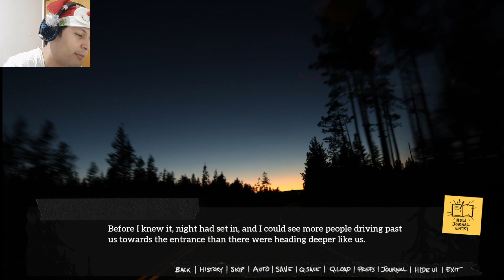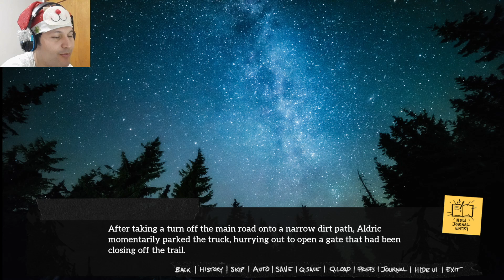Northern Lights Visual Novel Furry P11 Español Kelrok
Pasamos el resto de la tarde con Aldric con una hermosa vista en un momento de jamas terminar